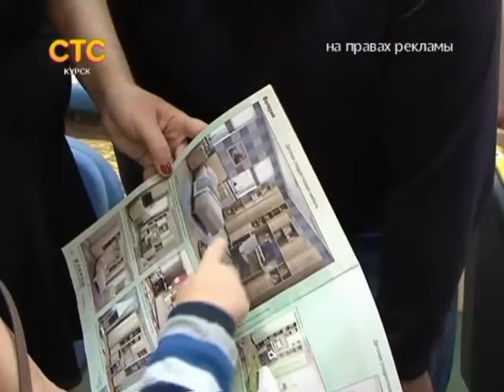СТС-Курск. Это вещь! Сеть магазинов "Мир Мебели". 17 ноября 2015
ew47_exp.mp4